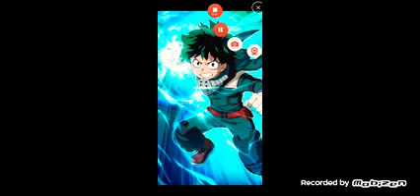g dragón en Chucky el muñeco diabólico 3 Naruto y Sasuke / deku y Naruto Sasuke y Hinata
aquí Naruto habla con konohamaru luego se van a sus cuartos ahí Naruto conoce a Sasuke luego en la formación Naruto conoce a deku y a Hinata